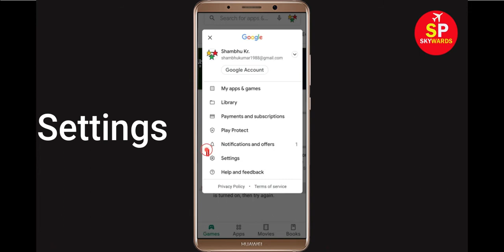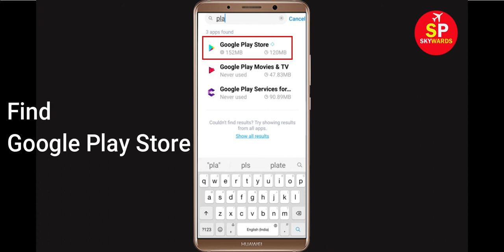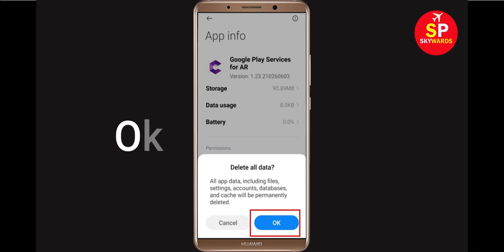How To Fix Can't Download Hero Hunters App Error In Google Play Store in Android - Can't Install App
If you are facing problem in Google Play store to download and Download Hero Hunters App error on your mobile then you are at right place, i will show you How To Fix Can't Download Hero Hunters App Error On Google Play Store Android & Ios Mobile Phone. If you are facing same problem in your android phone it will help you to get rid of this problem. So, Lets Start to Fix Hero Hunters App downloading problem solutions.